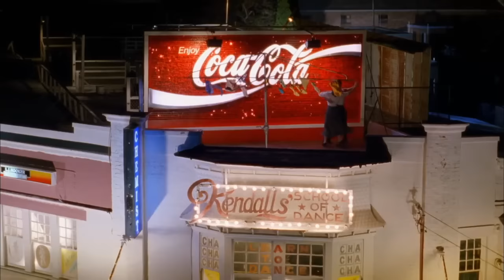Strictly Ballroom-Time After Time